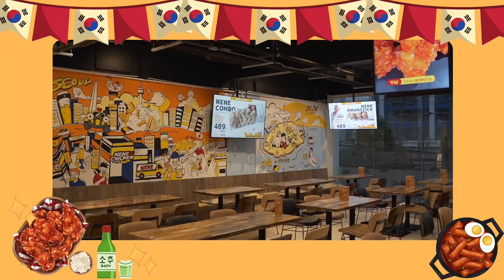[ VLOG NEO ] - พาชิมไก่ทอดชื่อดังจากเกาหลี nene chicken with Neo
วันนี้นีโอพาเพื่อนๆไปทานร้านไก่ทอดชื่อดังจากเกาหลีนั่นก็คือร้าน nene chicken
ไปดูกันครับว่าเป็นยังไงกันบ้าง!

ฝากติดตามน้องด้วยนะครับ